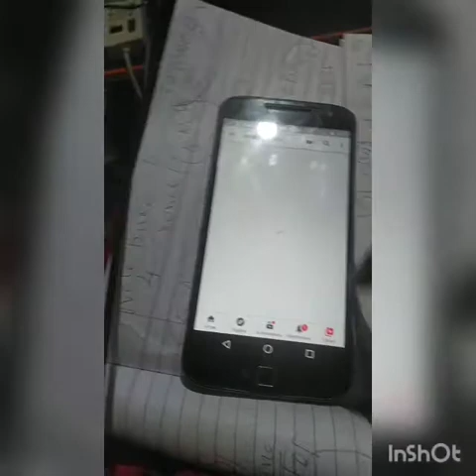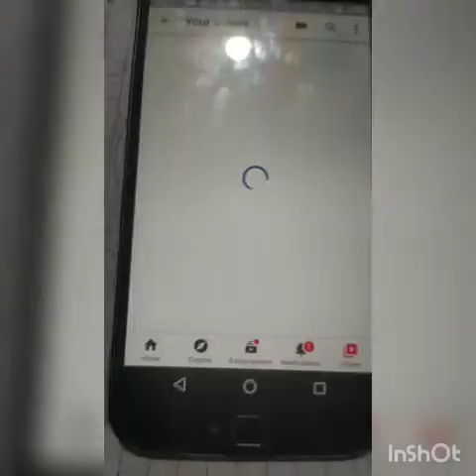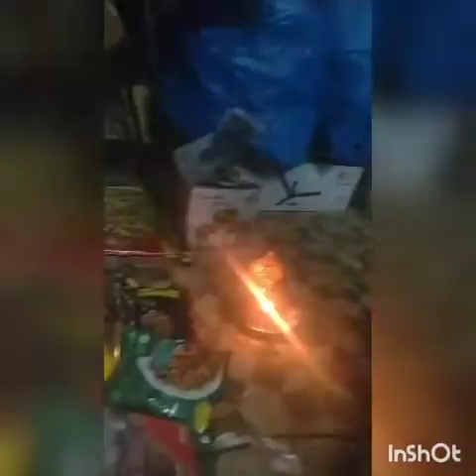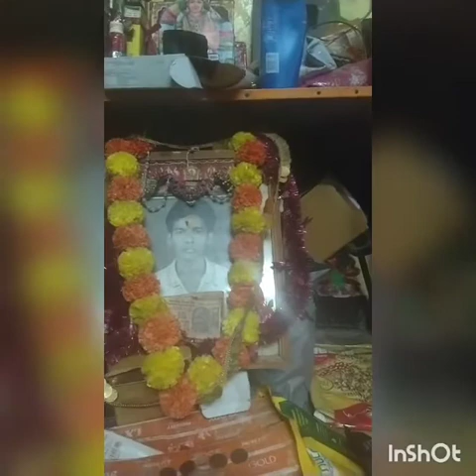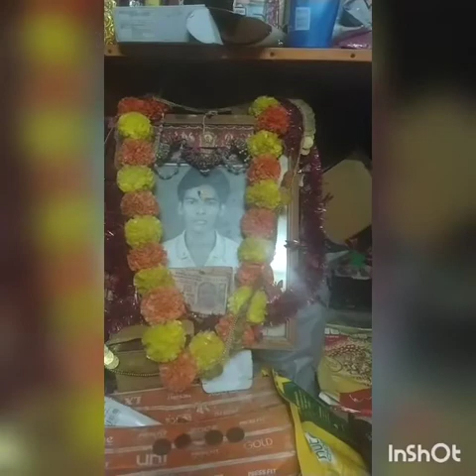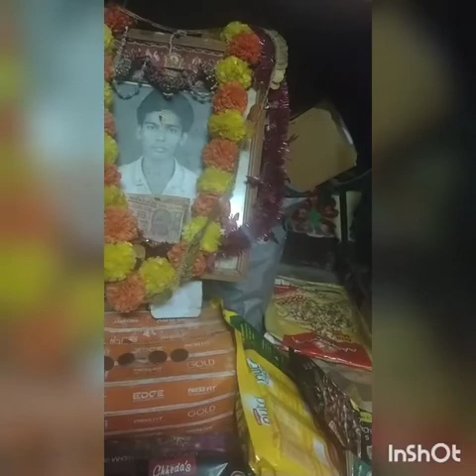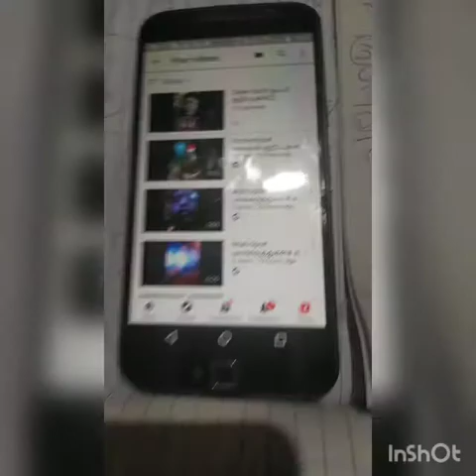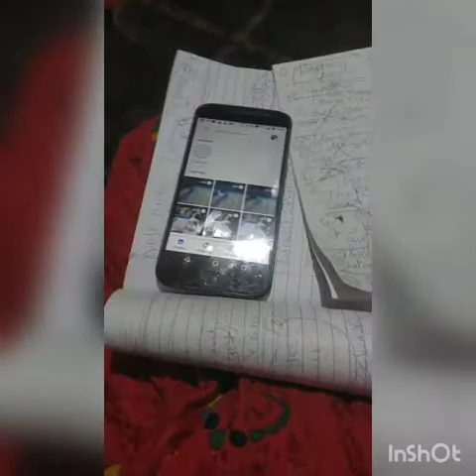applying more videos and checking uploads delecting#வீடியோ லோடு பண்ணியதை அழிக்கும் எளிய முறை#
all see know# ,understand and applying while delecting more videos by list methods